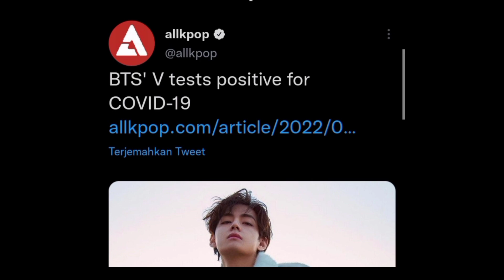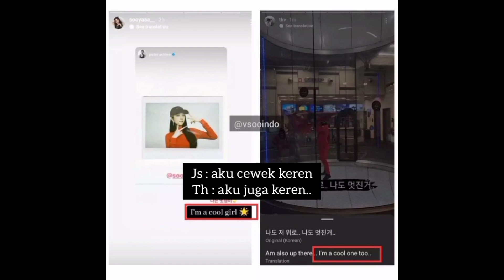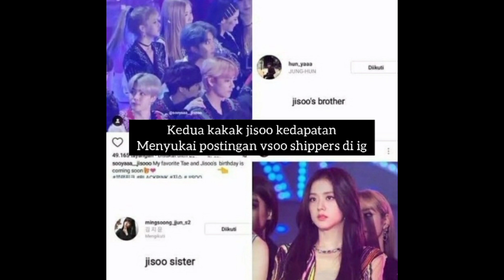TEORI VSOO (TAEHYUNG JISOO) PART 6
vsoo vjisoo taehyung jisoo teori pancake mask dinner goat Cartier BTS blackpink moment vsoo same vibes